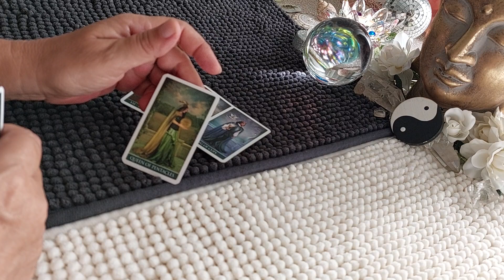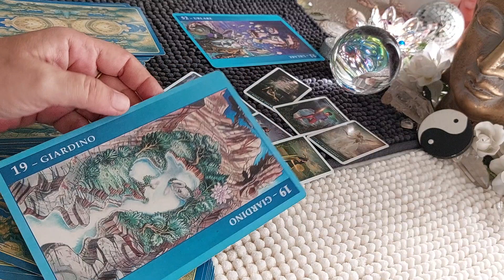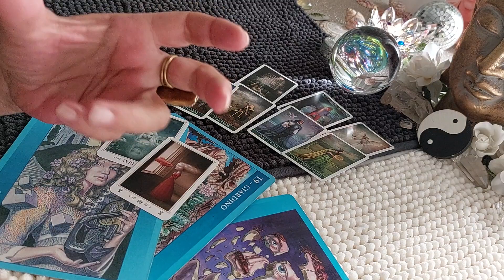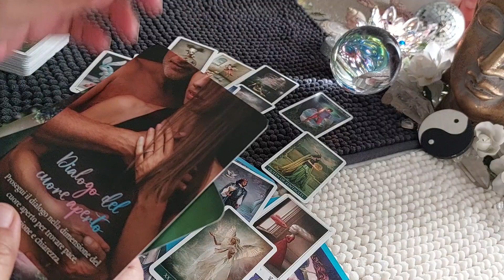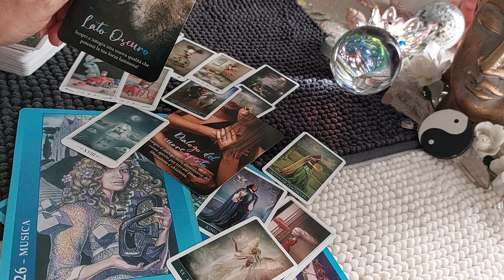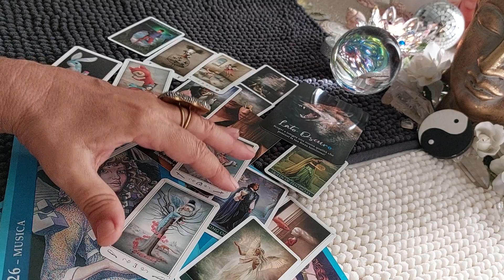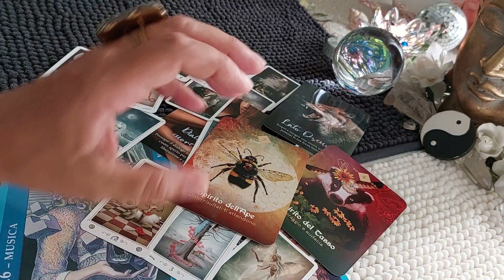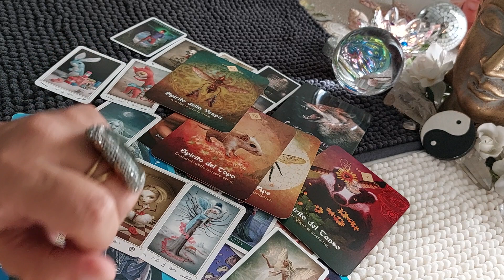Qualcuno VUOLE CHIAMARTI ADESSO Perché TI PENSA TROPPO ❤️ Tarocchi interattivi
Qualcuno vuole chiamarti e vederti perché ti Pensa troppo e tanto
Nuovo breve di TAROCCHI per il tuo migliore momento di MISTERO con i tarocchi e Fisica quantistica( for your BEST moment of MYSTERY with TAROT) interattivi sibille e oracoli,
tarot, tarologia, cartomanzia, cartomante, tarocchi di Waite, tarocchi di Marsiglia, crescita personale, crescita spirituale.